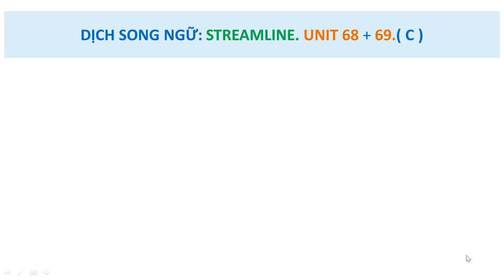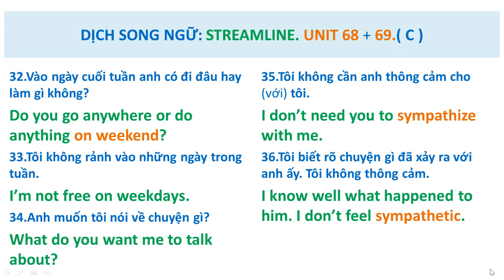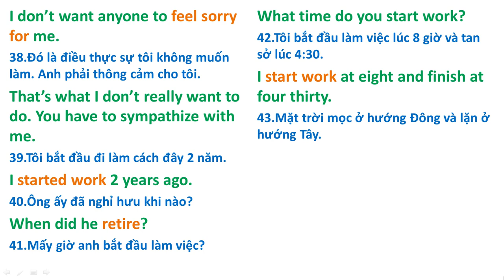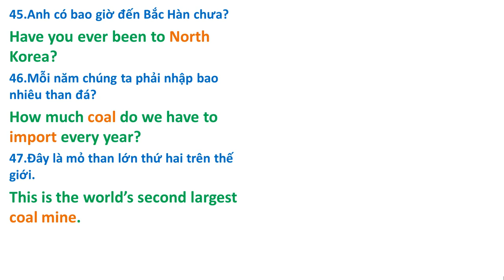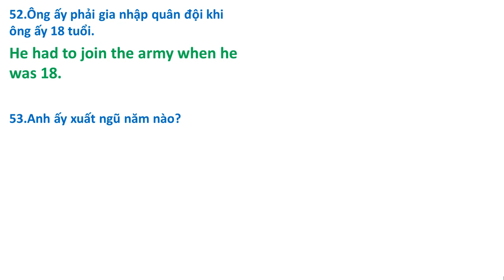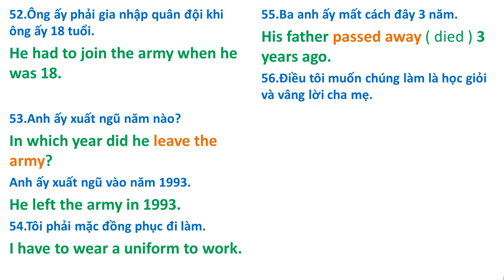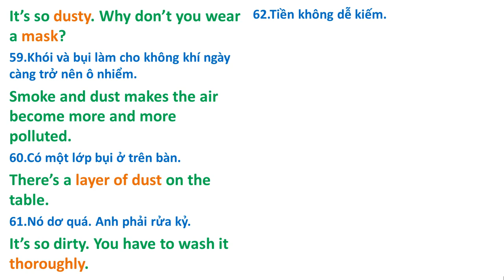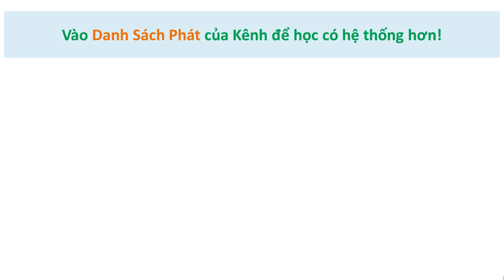Từ Vựng: 68-69 C .Dịch Song Ngữ qua giáo trình Streamline English 1.